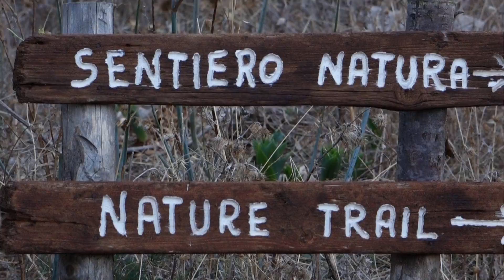Grimpe Sicile - San Vito Lo Capo - octobre 2014